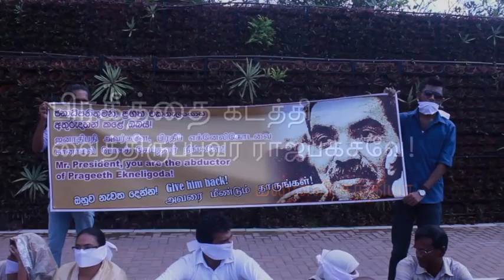பிரகீத்தை கடத்தி வைத்திருப்பவர் ராஜபக்சவே! - மனைவி சந்தியா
GIVE HIM BACK!
A Satyagraha for the Disappeared: Remembering Prageeth,
Front of President House,